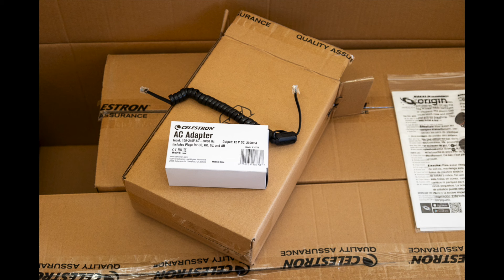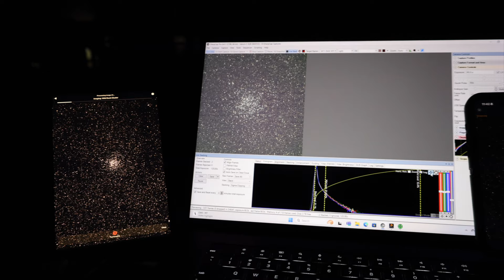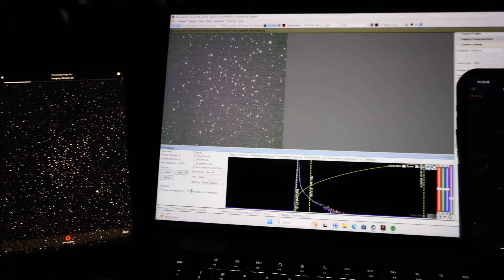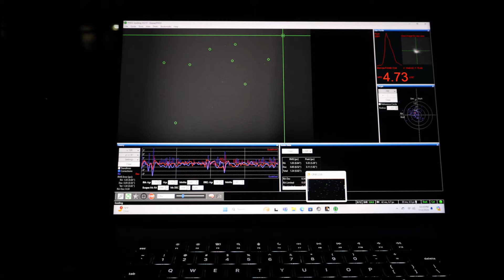Celestron Origin: Unboxing, Setup, First Light, and Seestar/Origin/C11 Showdown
End of debate!   Here's what an average person can do from an average backyard on an average night with the Seestar, Celestron Origin, and EAA rig.

All images were acquired on 7/12/24.

EAA Equipment
Celestron 11” EdgeHD
CGX-L Computerized Equatorial Mount
Celestron Reducer Lens, 0.7x
PrimaLuce Lab Micro-focuser, Esatto 2"
Player One Astronomy Phoenix Wheel, 8 x 1.25"
Baader Planetarium Neodymium 1.25" Moon & Skyglow Filter
Player One Mini-OAG, Xena-M
Player One Astronomy Saturn-C SQR
Image Acquisition:  SharpCap
Post-processing:  PixInsight and Lightroom

Celestron Origin
Slightly cropped a few images
Otherwise all default settings and no post-processing

Seestar S50
Default Settings and no post-processing